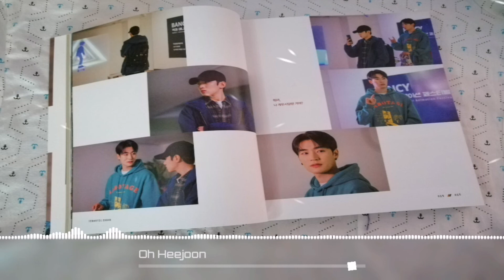OST SEMANTIC ERROR 시맨틱 에러: What The Fxxx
OST SEMANTIC ERROR 시맨틱 에러

ALBUM : Semantic Error ( Original Televisión Soundtrack)

[ Tracklist ]
07 ISTJ
08 ENFP
09 Hot Guy
10 The Third Free-Rider
11 Steal a Kiss
12 Melancholy
13 Error! Error!
14 Missing You
15 Bittersweet
16 Stuck with You